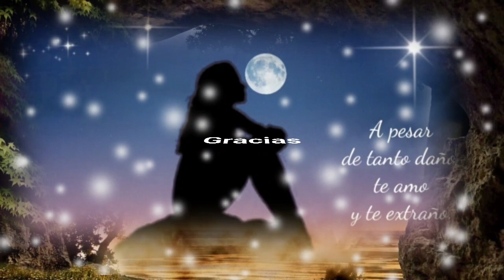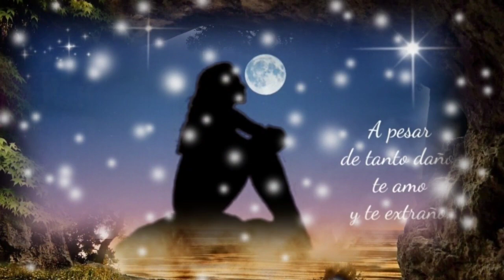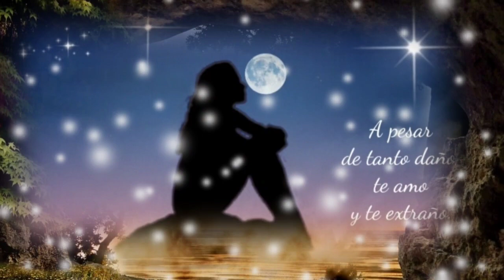ERES TODO EN MÍ LA FUERZA QUE CONDUCE MI EXISTIR - ANA GABRIEL (serge djbcmx)